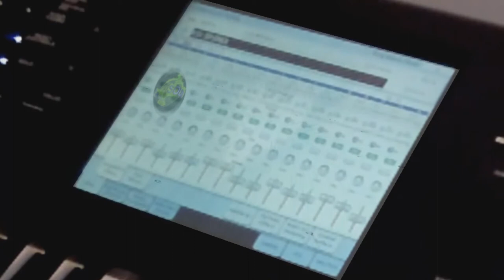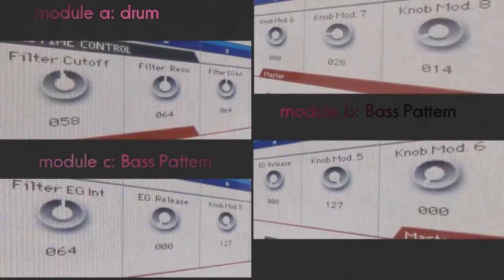KORG KRONOS: SPARKS demo soundset "NEO-ENDORPHIN"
SPARKS  -Already for sale!!! This is a presentation of new combis and new karma ge for Korg Kronos. One man, one Kronos and one new combi by Sounds of Planet. " NEO-ENDORPHIN" -soundset for KORG KRONOS
info: